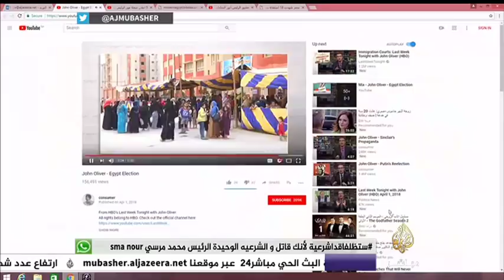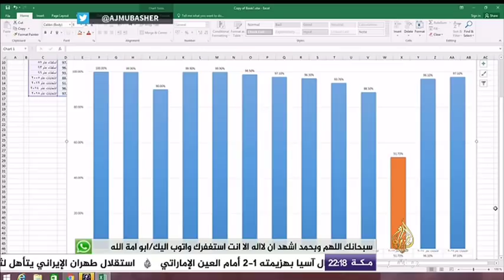المسائية .. ممثل أمريكي ومقدم برامج ساخر يشبِّه السيسي بـ “فرس النهر”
المسائية .. جون أوليفر الممثل الكوميدي يسخر من الانتخابات الرئاسية المصرية